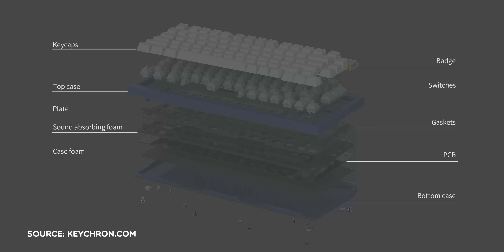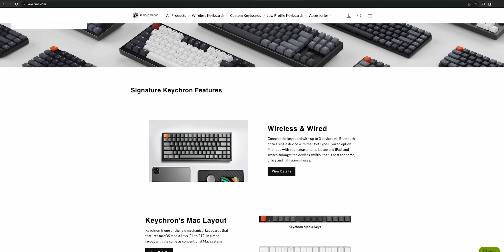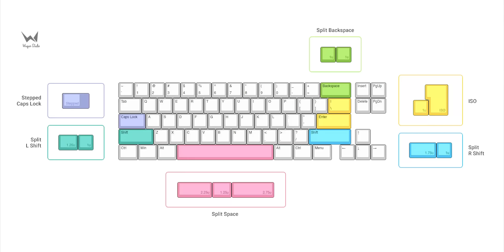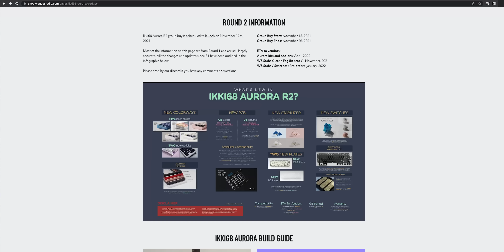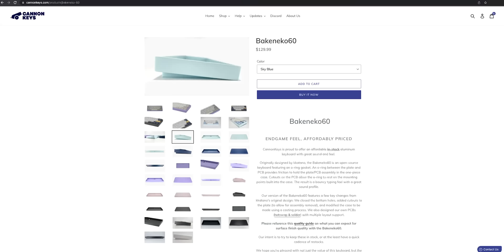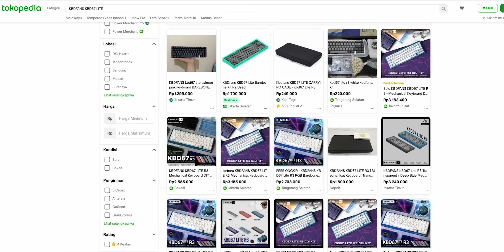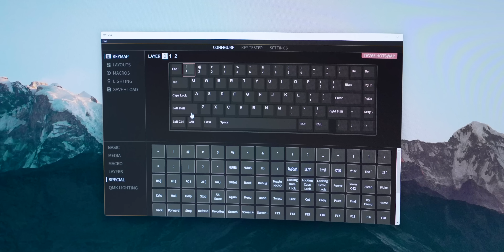Sharing Koleksi Keyboard Custom edisi ENTRY LEVEL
Udah lama gak bikin konten keyboard karena sempet bosen, tetapi rasa yang hilang itu mulai muncul kembali. Emang hobby yang satu ini unik sih.

Nama keyboard:
1. OmBrewok 65%: masih banyak secondhand juga
Mounting: Stack Acrylic Mount
Plate: Acrylic
Stabs: Cherry Clip in Stabs
Keycaps: GMK Bleach

2. Keychron Q1 (masih instock)
Mounting: Gasket Mount
Plate: Aluminium stock
Stabilizers: Stock
Switch: Gateron Phantom Brown
Keycaps: JTK AJ

3. IKKI68 Aurora: di marketplace banyak secondhand
Mounting: Gasket Chip Mount
Plate: FR4
Switch: Gateron Yellow KS-3
Keycaps: Domikey WoB

4. Bakeneko 60 by Cannonkeys: ada beberapa secondhand, tapi kalo mau cepet beli di websitenya
Mounting: Gummy O-Ring Mount
Plate: Brass
Stabs: TX stabilizer
Switch: BCP Switch
Keycapss NicePBT SugarPlum

5. KBD67Lite: banyak banget juga di pasaran
Mounting: Gasket Mount
Plate: Polycarbonate
Stabilizers: Stock Cherry Clip in
Switch: Tealios
Keycaps: SA Foundation

Cek toko BIT di Marketplace (barang ex-review dijual disini):
Biar nontonnya gampang:
00:00 Opening
01:23 Keyboard Brewok
05:03 Keyboard Q1
07:29 IKKI Keyboard
10:15 Bakeneko
13:21 KDB 67lite
14:08 VIA
14:41 Sound Test Brewok
15:06 Sound Test Q1
15:27 Sound Test IKKI
15:55 Sound Test Bakeneko
16:18 Sound Test KDB 67lite
16:47 Kesimpulan
17:34 Closing